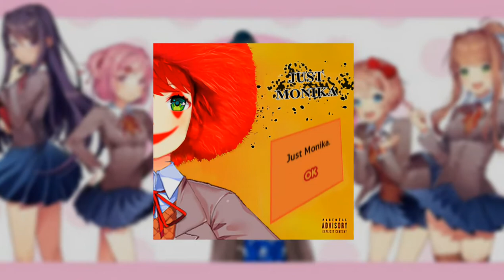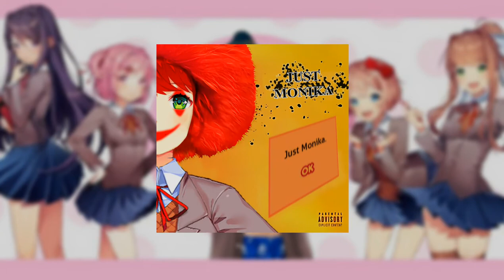SHOW X Doki Doki Literature Club (Main Theme) (Mashup by Кай Крафт)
Главный президент литературного клуба, Моника, представляет вашему вниманию новое шоу Доки Доки!

ВК: "Кай Крафт - Doki Doki Show Club"